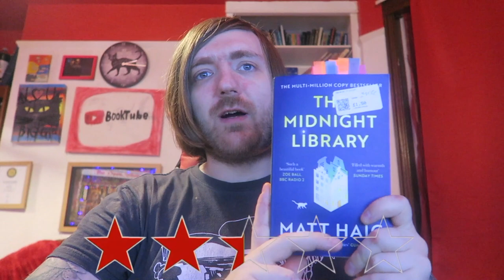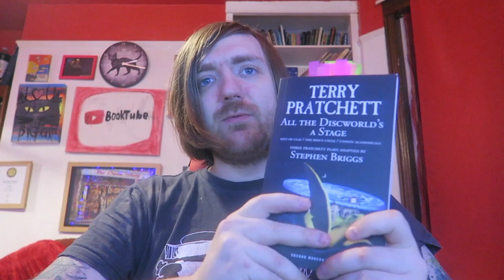#198: Taylor Jenkins Reid, Chuck Palahniuk, Charles Heathcote, Matt Haig, More! [READING VLOG]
BOOKS MENTIONED:
Taylor Jenkins Reid - The Seven Husbands of Evelyn Hugo
Chuck Palahniuk - Invisible Monsters
Charles Heathcote - Shepherd's Delight
Matt Haig - The Midnight Library
Ruth Plumly Thompson - Ozoplaning in Oz
Terry Pratchett - All the World's a Stage
Sandi Toksvig - Melted Into Air
David Attenborough - Life On Air
Robert Webb - Come Again
Terry Pratchett - Death's Domain
Miriam Margolyes - This Much is True
Ruth Rendell - The Thief

YOUTUBERS MENTIONED:
Floating Our Boat
Charles Heathcote
Foxes Afloat
Cruising the Cut